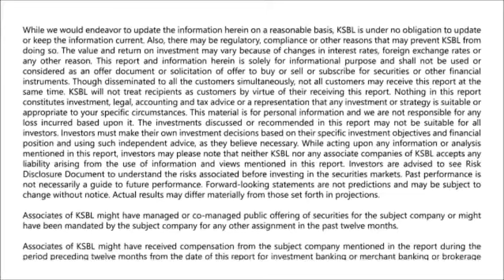Market likely to open lower, sell if sustains below 10950.-Karvy Morning Moves (3-09-2019)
•At the current juncture, 10900 levels hold as support for the benchmark index Nifty50 below which the index may likely witness downside towards 10800 levels. On the higher side, the index may navigate towards 11140 levels if it surpasses 11050 levels.
•The Fibonacci retracement levels are drawn from the swing corners of 10000 and the recent major peak of 12100 levels indicate that the index has bounced off the 61.8% retracement zone around 10806 levels which may renew buying interest in the index as it bounced back from the corresponding levels. However, to maintain its bullishness, the index may need to sustain above 10800 levels in the near term.
•Derivative data suggests BankNifty may find resistance around 27500 followed by 28000, while on the lower side, the index may find support around 27200 levels and

27000 levels. Technically, the index may trade with a positive bias once it crosses and sustains above 27600 levels.
•On the technical setup, Nifty FMCG and Nifty Pharma look bullish after closing above their 50 days EMA.-Presented by Amit Samar (Research Analyst)